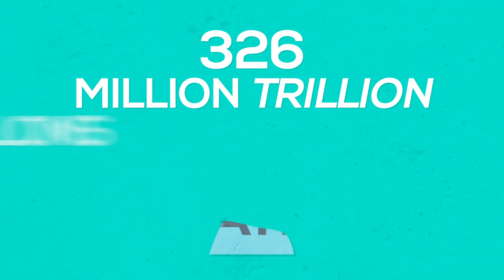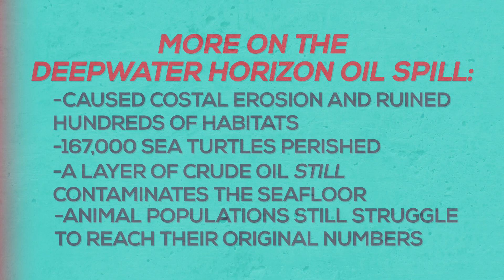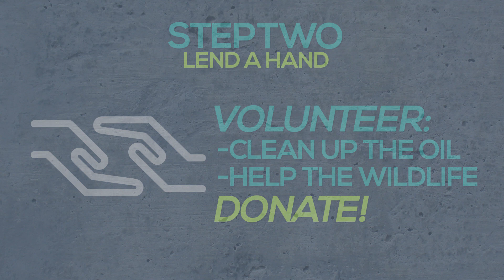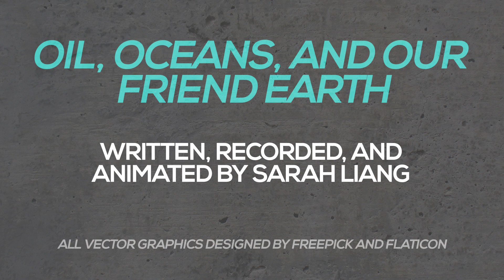2016 Ocean Awareness Student Contest (Film) - Oil, Oceans, and Our Friend Earth - by Sarah Liang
This is my first time doing a full scale graphics project, so forgive me if it’s not the best! I’m so happy I got to participate in this contest, and I’m glad it’s for such a great cause! For more information on ocean pollution awareness, you can go

REFLECTION
 The Deepwater Horizon Oil Spill made headlines back in 2010. I was only in fourth grade at the time, but I remember looking at pictures of the oil rig with my teacher in science class. I was obsessed with the topic, diligently keeping up with the latest stories on the disaster on the five o’clock news. I even wrote blog posts about the spill (with admittedly horrible grammar) on Scholastic Kids message boards. As time when on, I observed firsthand the effects the disaster had on my community. Whether it was because of the stories I heard from my parent’s friends or the pictures of oil-dosed animals I saw online, the Deepwater Horizon Oil Spill caused me to become a strong advocate for good stewardship of the earth.
 In addition to my love for the environment, I also have a love for technology. I have been tinkering with computers longer than I can remember, and now that I’m in high school I’ve been teaching myself how to do computer animation. This was my first big project, and I thought it was a great opportunity to combine my technological skills with my enthusiasm for the environment. From both standpoints, I am very proud of how it turned out. I’m not really aspiring for my video to hit the YouTube popular page or go viral on Twitter; I just hope that my video will send a positive and empowering message to the small group of people that will watch it. The Deepwater Horizon Oil Spill gave meaning to water pollution for me, and I hope my video will give meaning to someone else.

BIBLIOGRAPHY: In no particular order, here are the websites that I used for information:

For direct citations of specific graphics designed by Freepik and Flaticon see this rough script